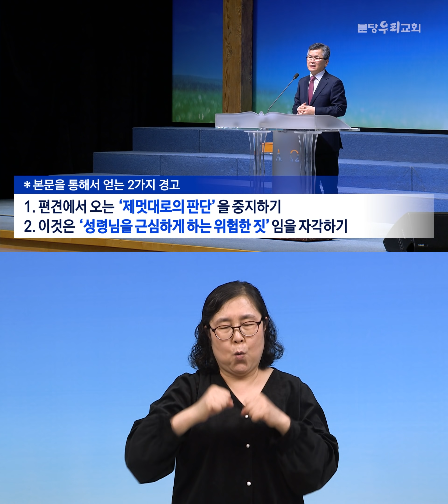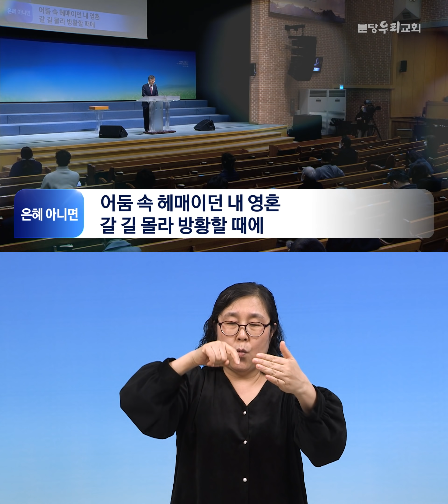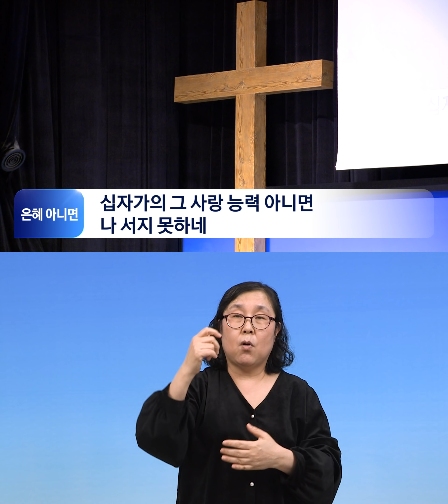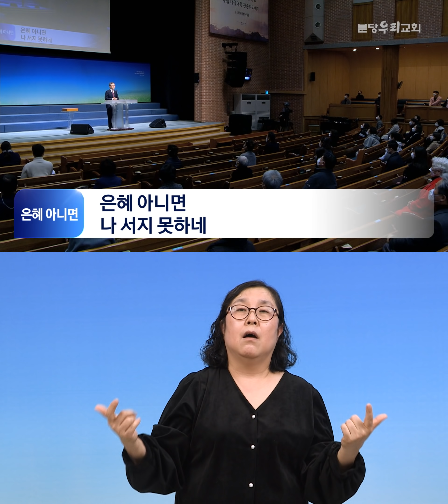2021-03-07 수어통역 설교 | 다른 길 가는 자의 외로움 | 이찬수 담임목사 | 분당우리교회 주일설교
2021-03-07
분당우리교회 주일설교
다른 길 가는 자의 외로움 (마가복음 3:20-30)
이찬수 담임목사

본 주일설교 수어통역 영상은 분당우리교회 자원봉사자분들이 정성으로 제작하여 제공하는 서비스입니다.
- 촬영,편집 : 김상화 집사